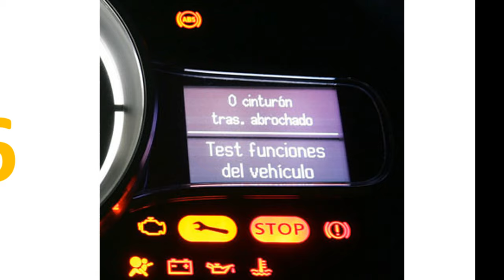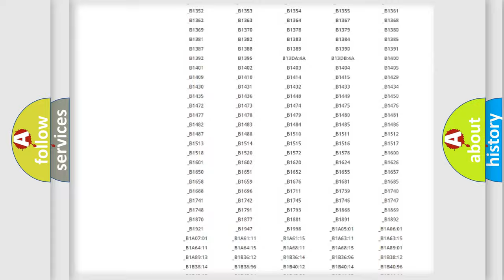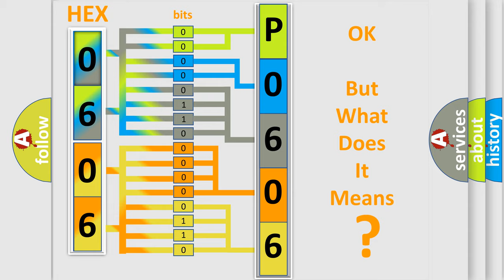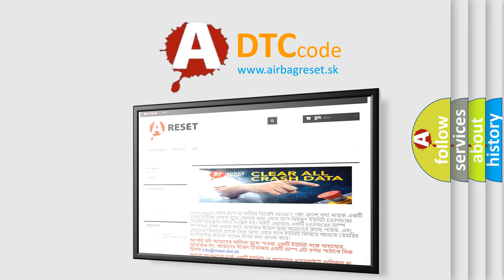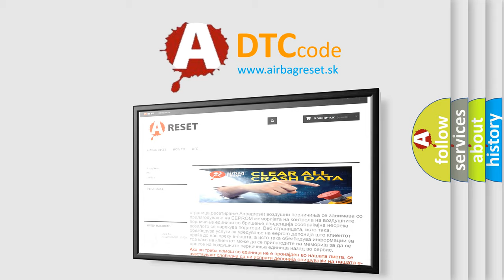DTC Toyota P0606 Short Explanation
Contents:
0:21 Basic DTC analysis according to OBD2 protocol standard.
1:48 Insight into programming
2:58 A diagnostically understandable description of the Diagnostic Trouble Code
3:05 Basic error definition

Make:
Toyota
Code:
P0606
Definition:
Trans Preference Switch Circuit Low
Description: